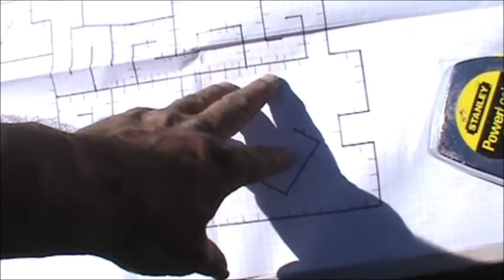Haunted Tents Set Up DAY 1 9-28-15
its that time of the year and the building of the Haunted Tents Yard Display has begun, on this first day of building we have come a long long way. stop on buy and see.